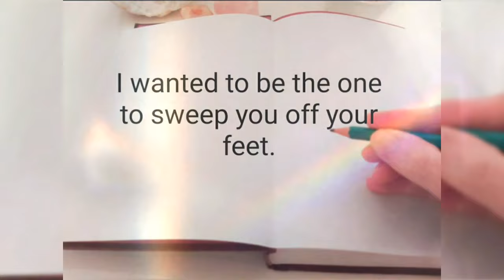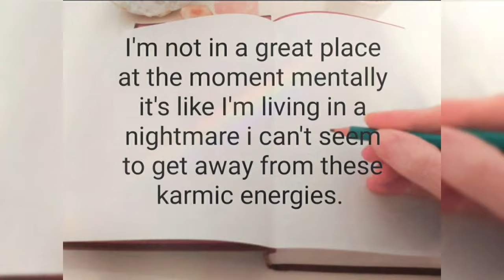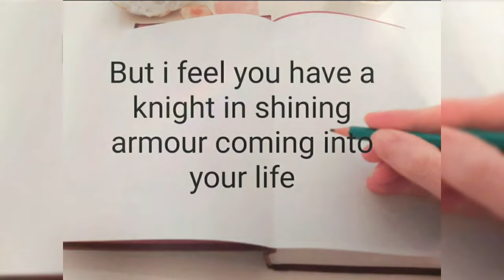DM TO DF TWINFLAME IM SURROUNDED IN KARMIC NEGATIVE ENERGIES 🧘‍♂️😞🤦‍♂️💭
this DM is surrounded in negativity and has regrets doesbt want to see you with anyone one else but knows it's happening.

I will never ask you for money I just enjoy passing on the messages a like or a comment is more than enough for me . sending you love light and positivity. Have a lovely day ❤💫😇🙏🌌🙌🌠xxx